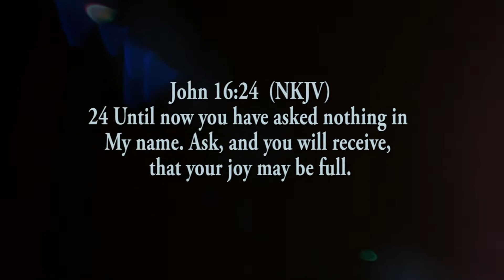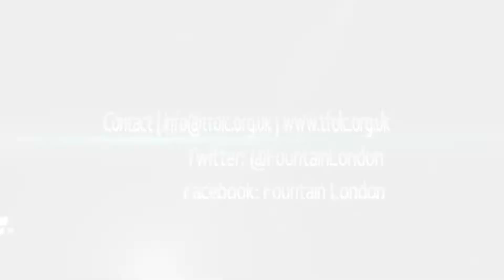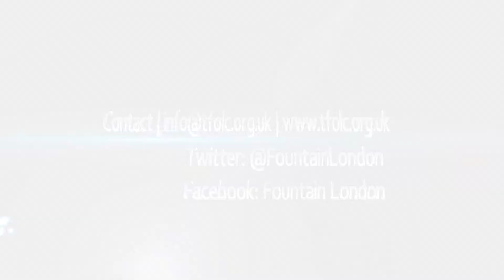Fountain London (Pastor Ugochi Agbasimelo) church | sermons 7th July 2019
Hi there, you are welcome to Fountain of Life Church London youtube channel. You can also share these videos with friends and family. Remain blessed!